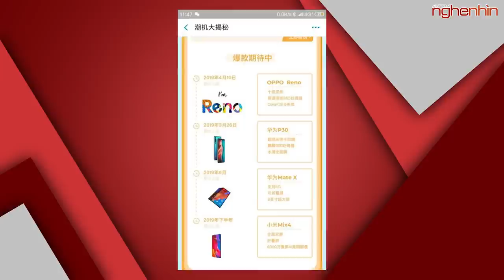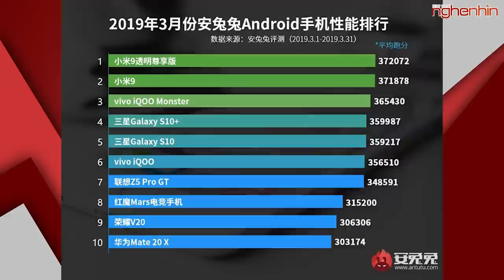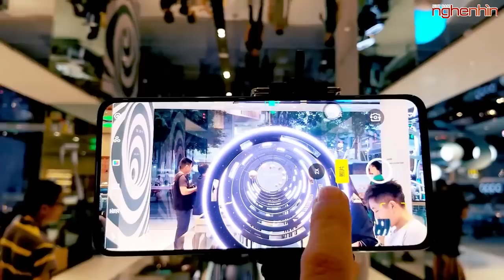Xiaomi Mi Mix 4 màn hình gập, camera 60 MP đánh bại mọi đối thủ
- Realme 3 Pro khoe hiệu năng vượt trội đối thủ Redmi Note 7 Pro
- Xiaomi Mi Mix 4 có thể là smartphone màn hình gập với camera 60 MP
- Oppo Reno sở hữu hiệu năng top đầu thế giới Android, vượt trội Galaxy S10+